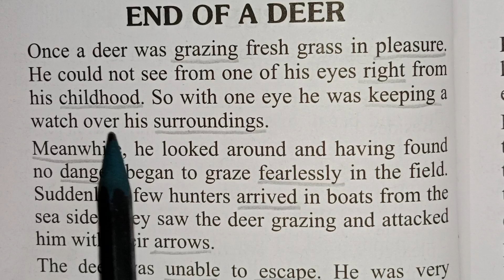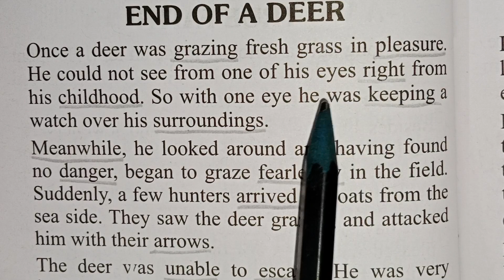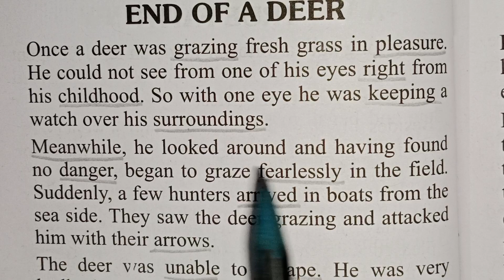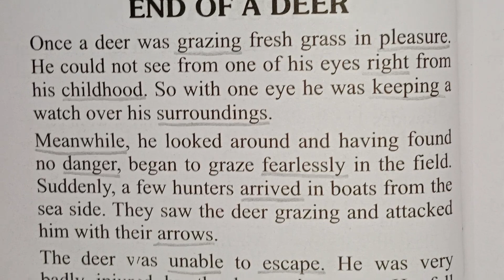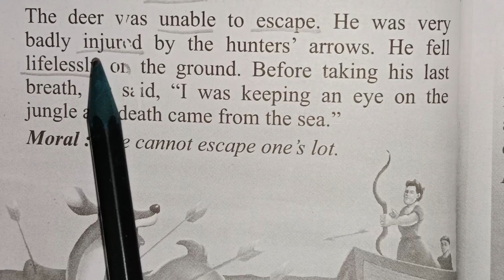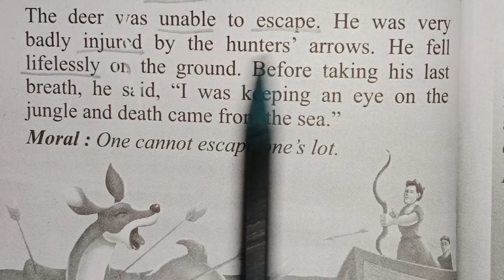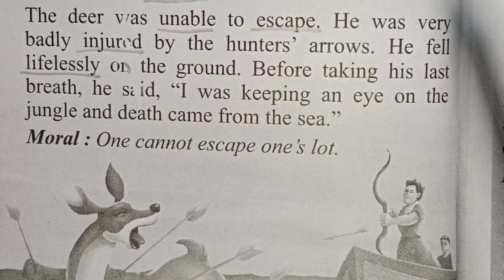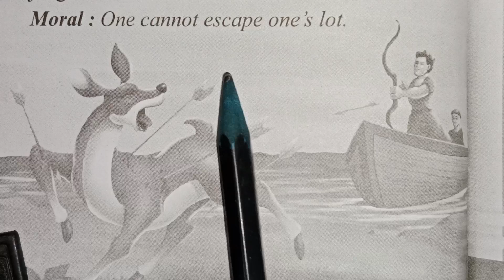(END OF A DEER) English story reading with hindi translation